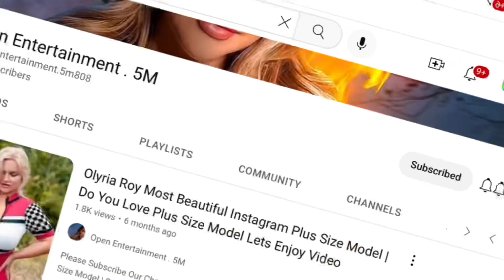Sara Chacon is an American Curvy Plus-sized Model Fashion Model Entrepreneur Content Creator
Sara Chacon is an American Curvy Plus-sized Model